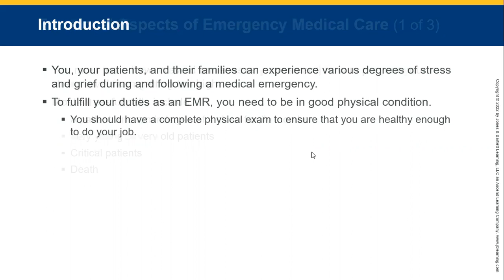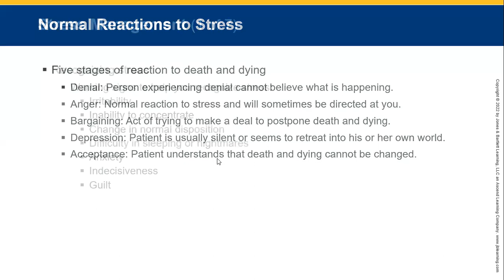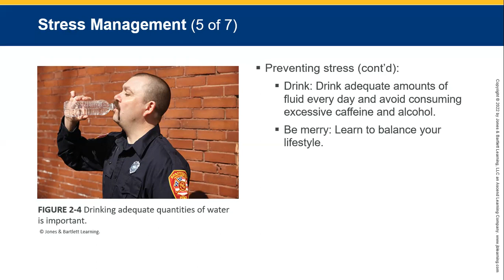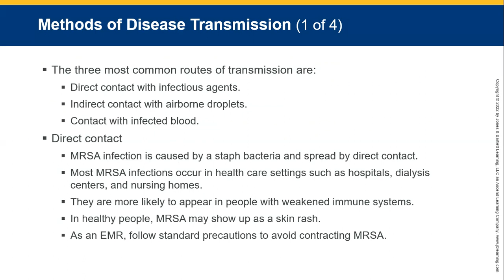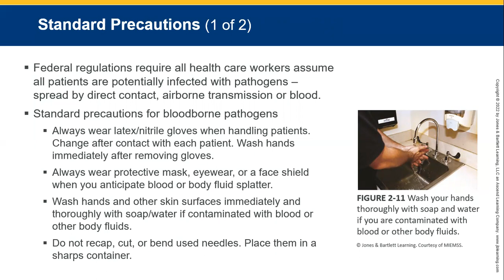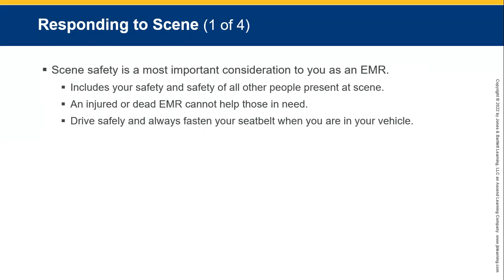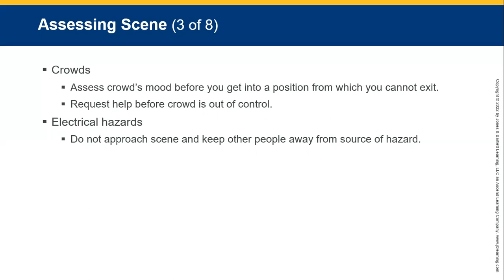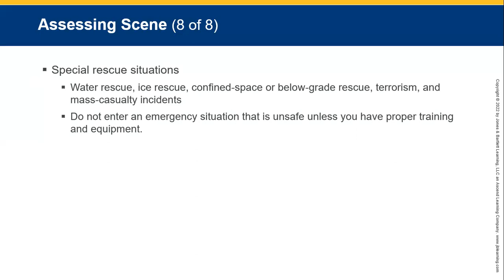Chapter 2 EMR